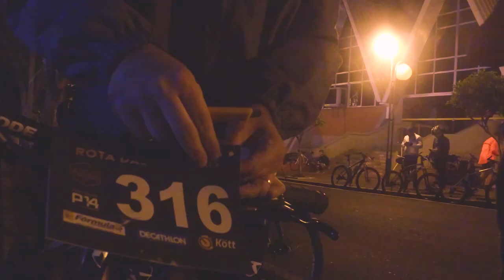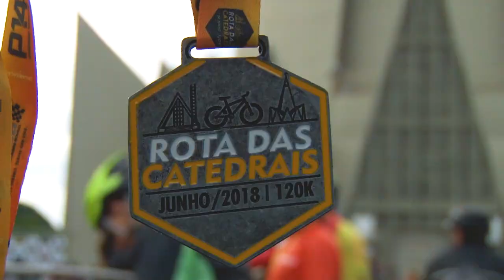Rota das Catedrais 2018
Acompanhe grandes momentos da ROTA DAS CATEDRAIS. Mais de 400 bikers partiram da Catedral de Londrina rumo a Catedral de Maringá em um percurso desafiador com 120km de distancia e mais de 2000m de altimetria, cheio de belas paisagens e vilarejos.
Aventura, Desafio, Superação.